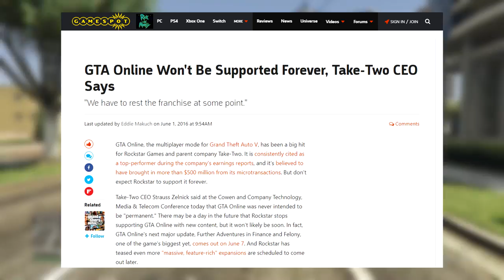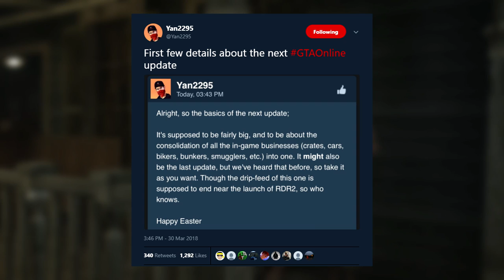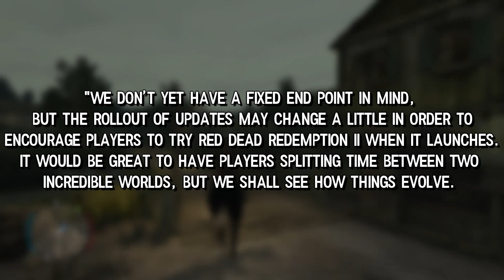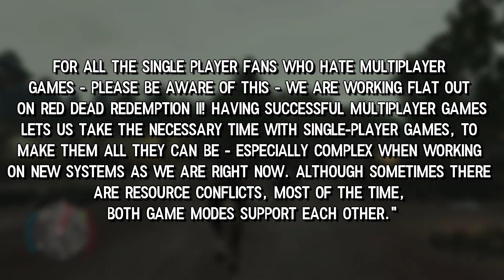Red Dead Redemption 2 Rises, GTA Online Falls Soon?!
★ Insider details emerge on GTA Online's next update which show Rockstar is gearing up to focus on Red Dead Redemption 2! ★

Super Family Friendly :)